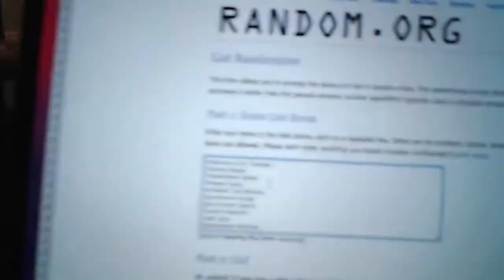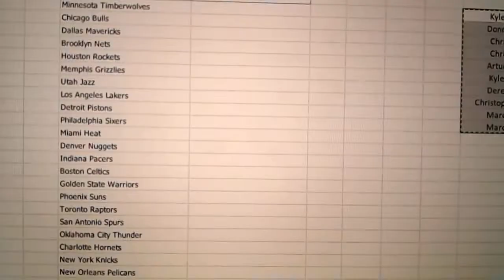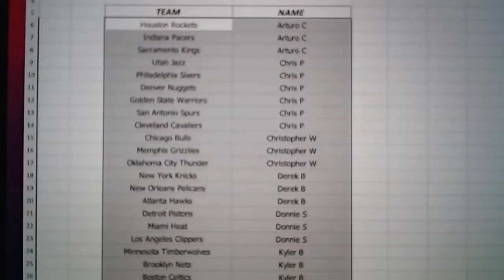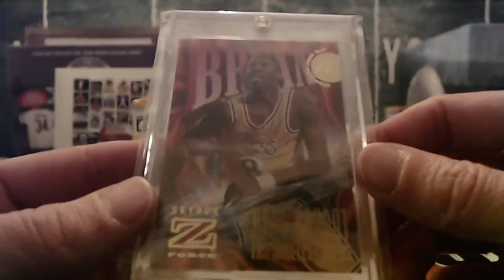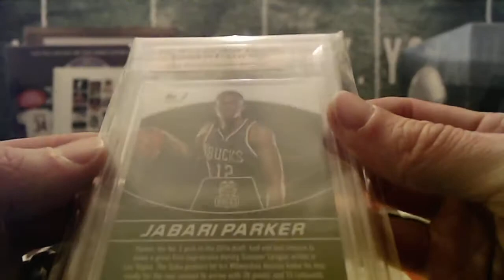3/7/21 - 2020 Super Break 23/24 Basketball 3 Time Random 1 Box Break #9